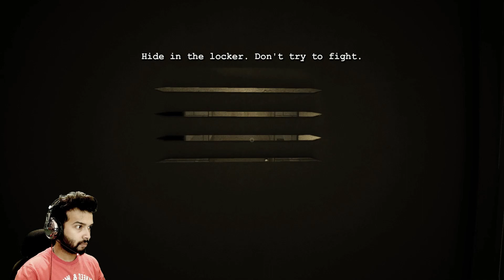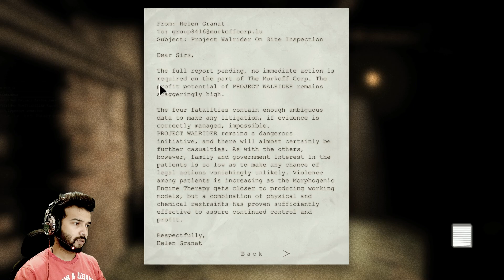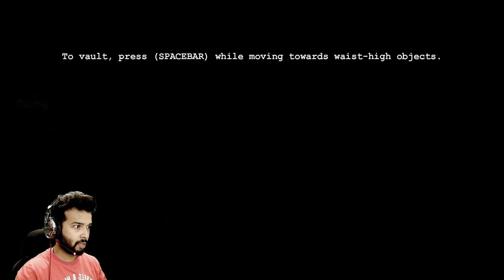OUTLAST | EP02 | Let me OUT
Hello youtubevasiyo, I'm Rajbir Hotta AKA Mirage
Playing OUTLAST

►GAME- OUTLAST